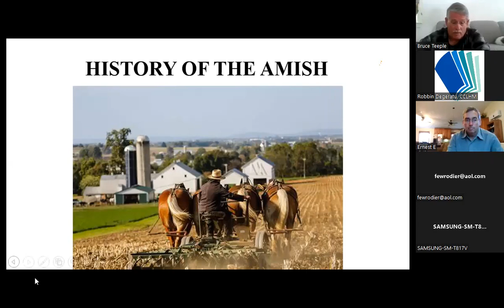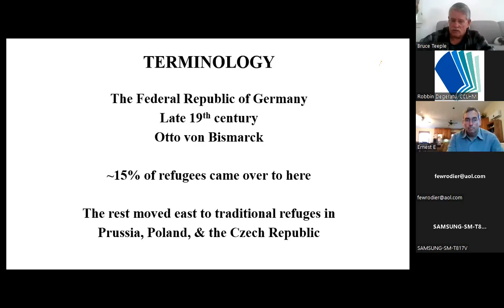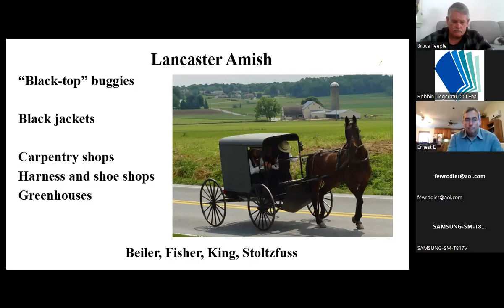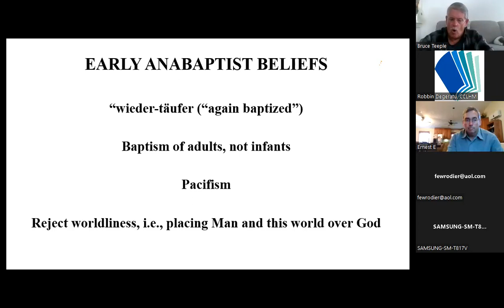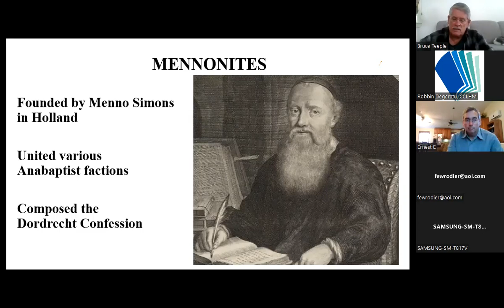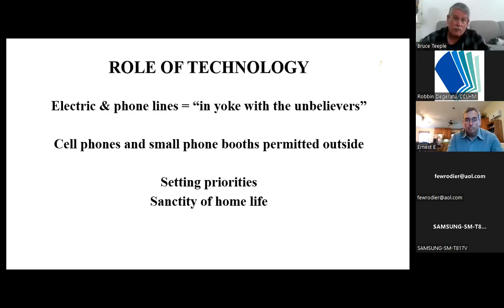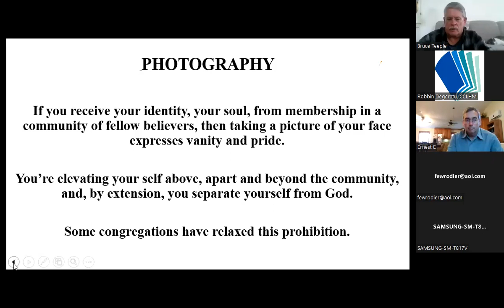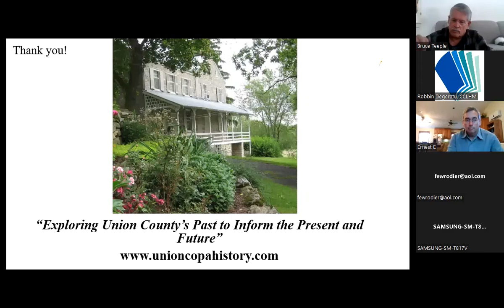Amish History with Bruce Teeple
Contrary to common perceptions, the Amish, Mennonites, and other Anabaptist groups have undergone significant change over the past 50 years. Speaker Bruce Teeple discusses how Anabaptist history and culture continue to shape decision-making.